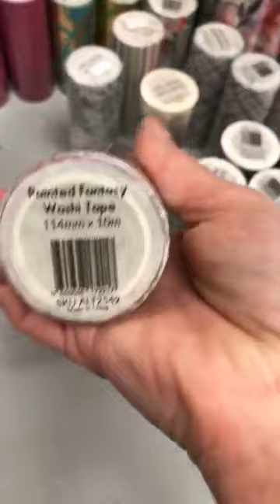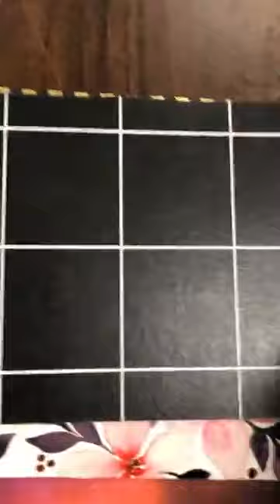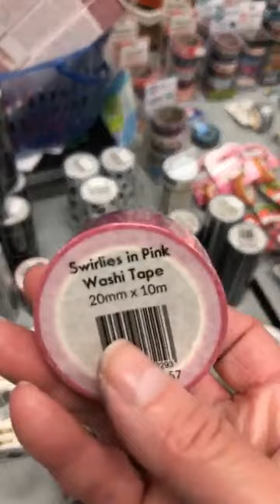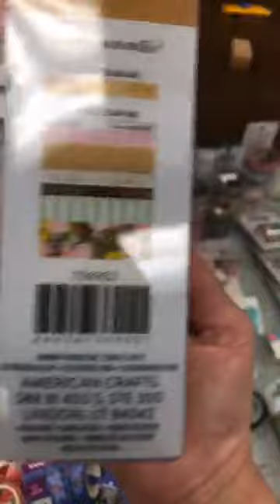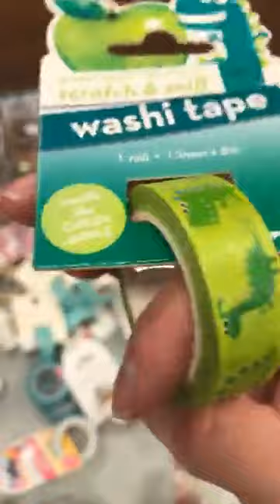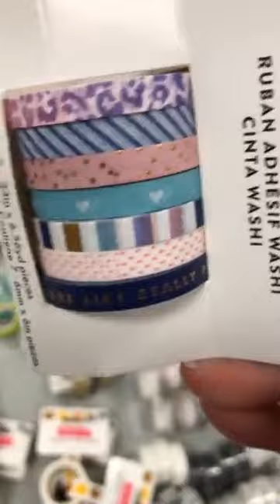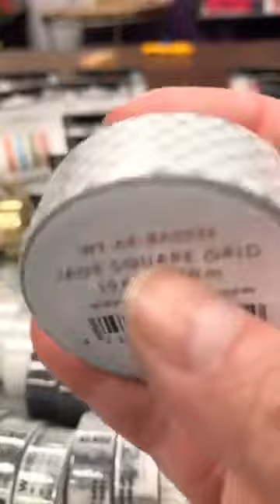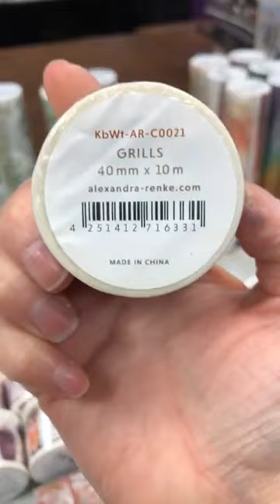FLASH SALE WASHI TAPE!! 23 SEPT 2020/SEPT 23 2020